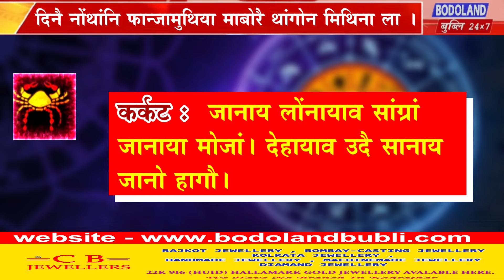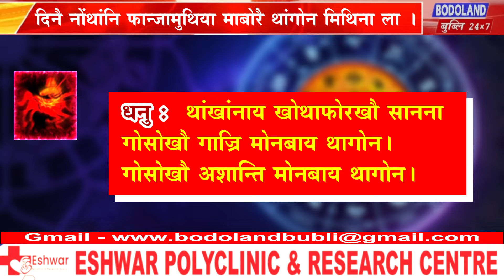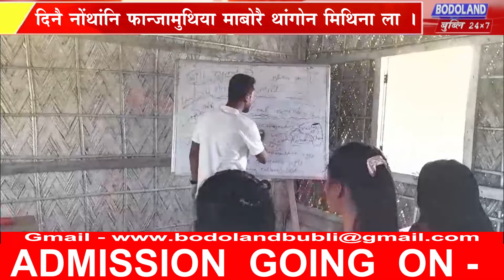दिनै नोंथांनि फान्जामुथिया माबोरै थांगोन मिथिना ला ।